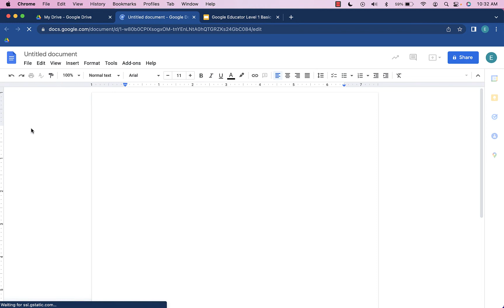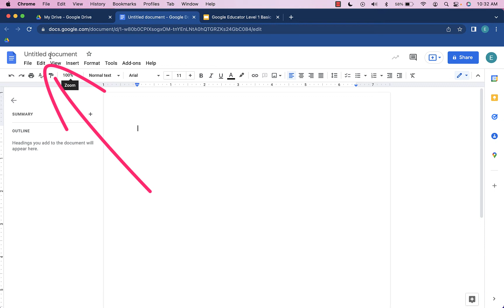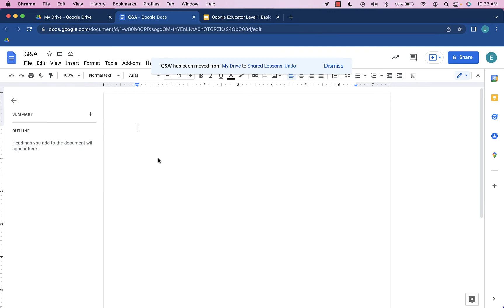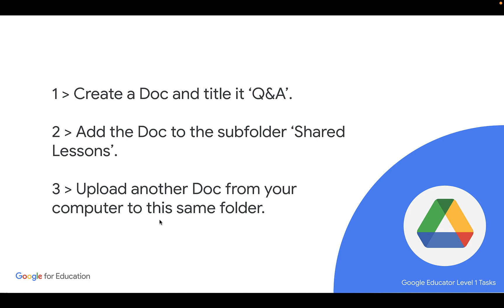Create, Name, Move a Doc, & Upload to a Folder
In this Google Certification Level 1 video tutorial, EdTechTeacher instructor, Avra Robinson, (@AvraRachel) walks through the items on one of the Level 1 Test Prep Task Cards.  She explores how to create a document, give it a file name, move the file, and lastly, upload a file from a computer to a folder in Google Drive.